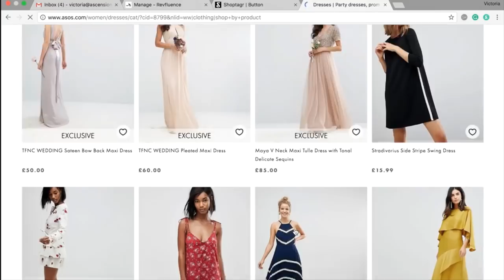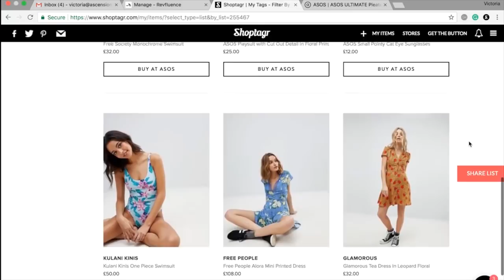GO TO SUMMER HOLIDAY OUTFITS UNDER $100